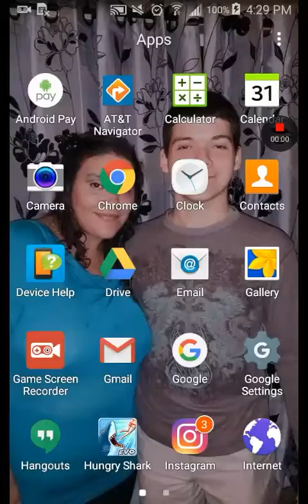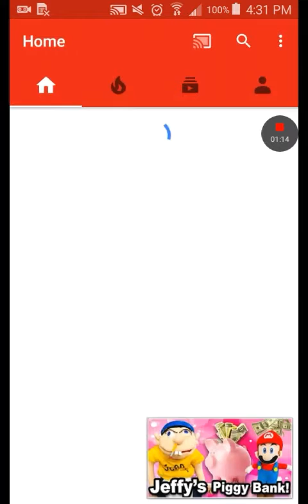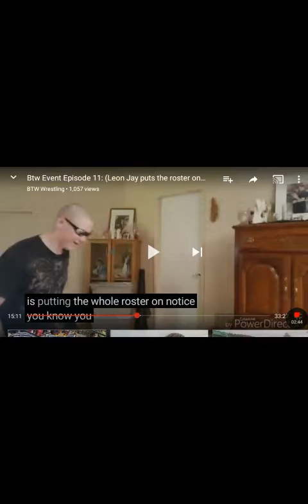Dominator have harsh words to btw gm Leon jay